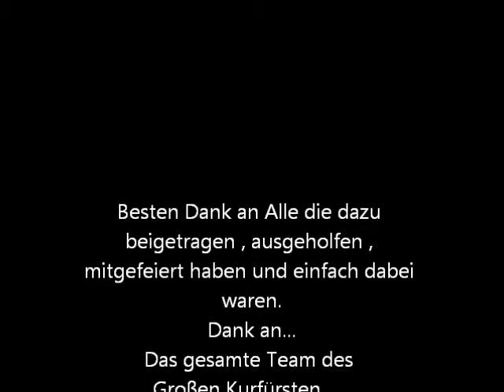HDRH Live im Großen Kurfürst Halloween 2017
Wir haben doch einige Zuhörer Handy Mitschnitte bekommen. Vielen Dank. Es sind keine Profi Aufnahmen und der Ton ist an manchen Stellen übersteuert, dennoch vermitteln die zusammengeschnittenen 15 Minuten einen Eindruck darüber wo am 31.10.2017 in Karlsruhe der Bär und die Mädels auf den Tischen getanzt haben. Wir hoffen es gefällt euch trotzdem. HDRH